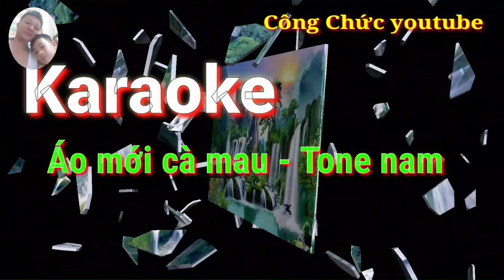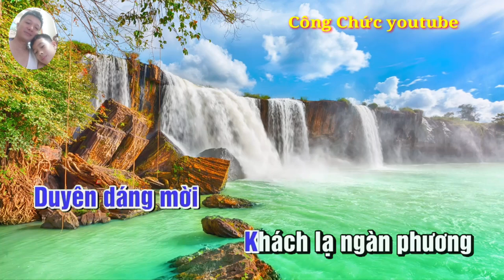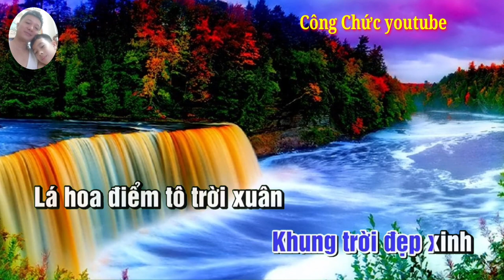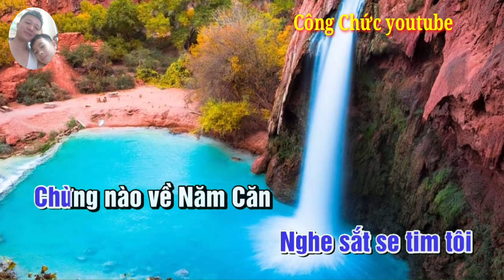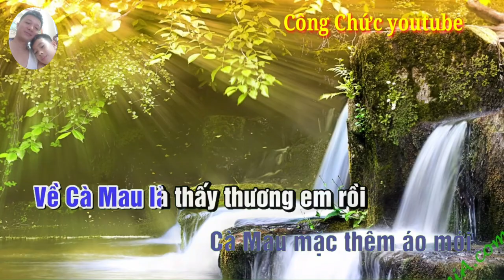Karaoke: Áo mới cà mau - Tone nam